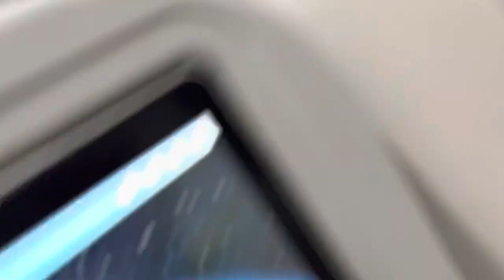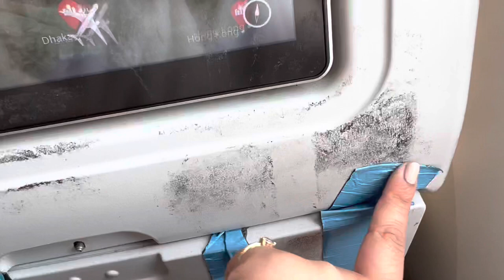Visiting Bangladesh after 11 years !!| VLOG PART 1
Hi loves! Welcome back.

Enjoy part 1 of this vlog, Birmingham to Bangladesh.

First part of our charity trip! I genuinely loved the whole experience back home and I miss it SO much.

(Ps still editing all the charity work!)